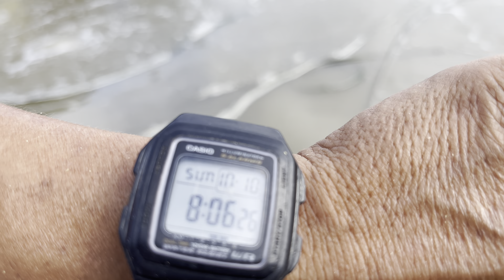Minh tran vlog ! Chia sẻ quản lý moi trường sạch tôm 52 ngày phát triển tốt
Minh trần vlog! Chia sẻ cách quản lý moi trường sạch tôm 52 ngày phát triển tốt
2 anh em mình cùng giao lưu học hỏi cùng co chu anh chị em trong quá trình nuôi tôm từ nhỏ đến lớn để đưa đến thành công

Minh tran vlog!